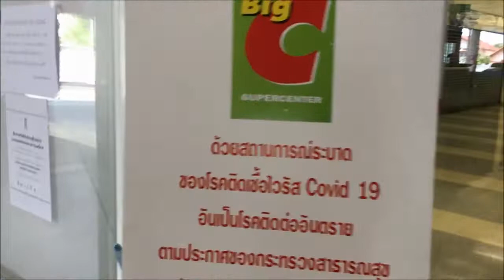พาชมบรรยากาศภายในห้างบิ๊กซี สมุทรปราการ ณ ช่วงเวลาแบบนี้ [ไปซื้อของที่จำเป็นกันเถอะ]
มาซื้ออาหารและสิ่งของจำเป็น ที่ห้างบิ๊กซีแถวบ้านกันครับผม ซึ่งผู้คนก็จะบางตากว่าช่วงเหตุการณ์ปกติ และห้างก็มีมาตรการที่ดีในการคัดกรอง-ป้องกัน จึงรู้สึกปลอดภัยได้ครับ

อย่างไรก็ตาม รีบซื้อ รีบกลับ ครับผม

ฝากกดติดตาม กดไลค์ กดแชร์ เพื่อเป็นกำลังใจในการทำคลิปต่อไปด้วยนะครับ